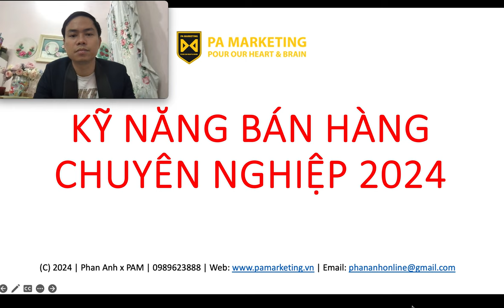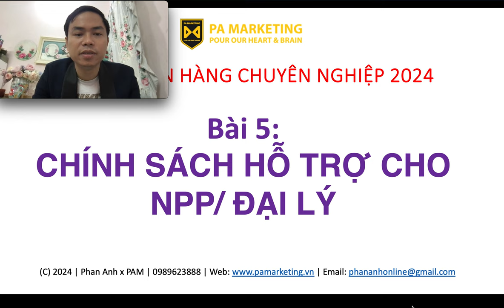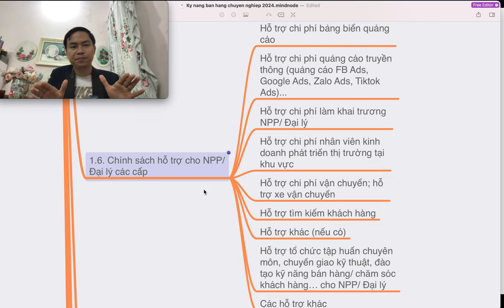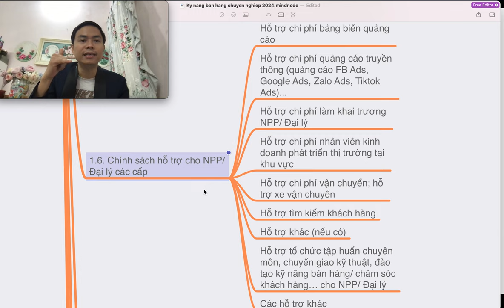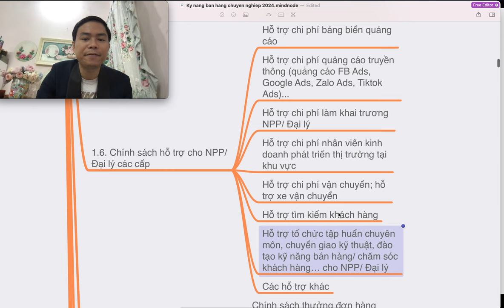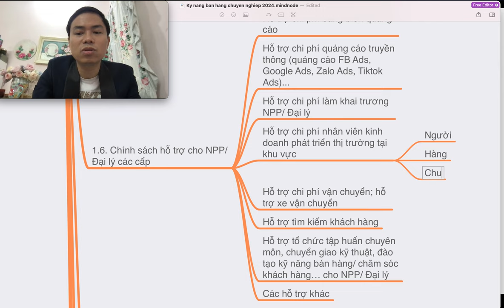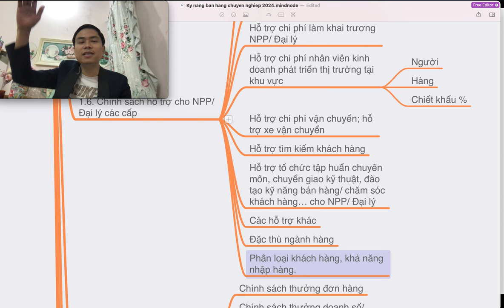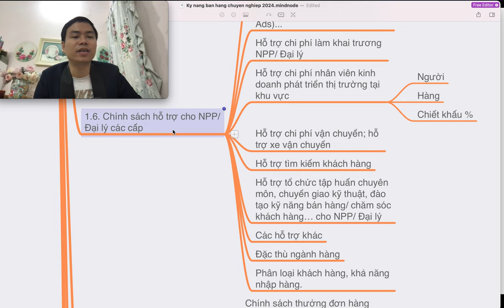Kỹ năng bán hàng chuyên nghiệp - Bài 5 - Xây dựng chính sách bảo hành của sản phẩm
Chính sách bảo hành, đổi trả, sửa chữa sản phẩm bao gồm các nội dung sau:
-    Chính sách bảo hành sản phẩm: ưu việt và vượt trội ví dụ như bảo hành 1-đổi-1 trong 2 năm
-  Chính sách sửa chữa miễn phí, nhanh chóng, thuận tiện
-  Chính sách bồi thường sản phẩm hoặc chi phí cho npp/ đại lý nếu sản phẩm lỗi hỏng
 Khóa học kỹ năng bán hàng không chỉ cung cấp kiến thức về quy trình bán hàng mà còn giúp học viên phát triển các kỹ năng giao tiếp, tạo mối quan hệ, giải quyết vấn đề và sử dụng công nghệ để trở thành những nhà bán hàng thành công.

Trụ sở: 3A/19, 59 Lê Đức Thọ, Nam Từ Liêm, HN